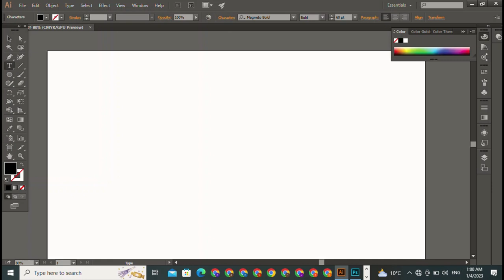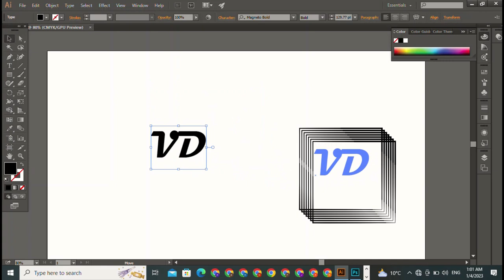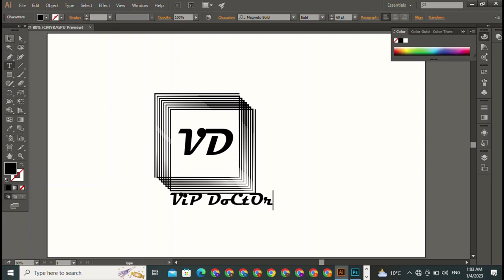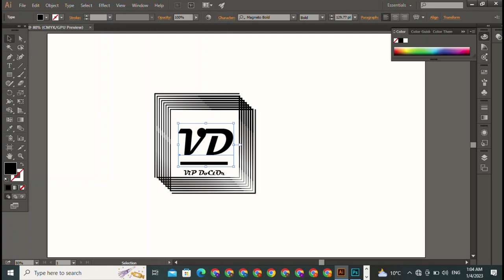Ms word Tutorial-3D Text Logo Design in Microsoft Office word || Best Logo Design || Logo Making